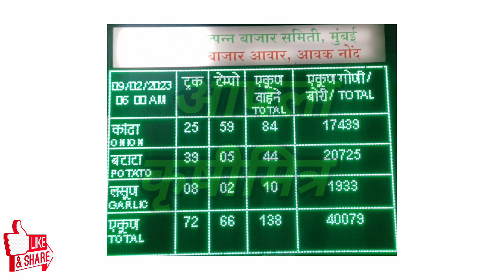मुंबई, सोलापूर, बेंगळुरू कांदा आवक, kanda bajar bhav,कांदा बाजार भाव आजचे,प्याज बाजार भाव,kanda bhav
1)आजचे ताजे कांदा बाजारभाव
2)कांदा बाजारभाव आजचे
3)कांदा भावात मोठा बदल
4)भावात जोरदार बदल
5)कांदा बाजारभाव
6)कांदा भावात दमदार बदल
7)आजचे चालू कांदा बाजारभाव
10)Kanda bajarbhav today
11)pyaj bhav , kanda bhav
12)kada bhav today
13)bhavat motha badal
14)ghodegav kanda bhav
15)lasalgav kanda bhav
16)rahuri kanda
17)Yevala kanda bhav
18)yevala andarsul kanda bha
19)Ahmednagar kanda bhav
20)ghodegav kanda bhav
21)Amaravati kanda bhav
22)pimpalagav kanda bhav
23)saykheda kanda bhav
24)parner kanda bhav
25)pune kanda bhav
26)nampur kanda bhav
27)umarane kanda bhav
28)येवला कांदा भाव
29)पुणे कांदा भाव
30)कराड कांदा भाव
31)सातारा कांदा भाव
32)चंद्रपूर कांदा भाव
33)नाशिक कांदा भाव
34)उमराणे कांदा भाव
35)नामपूर कांदा भाव
36)महाराष्ट्रातील कांदा भाव
37)राज्यातील कांदा भाव
38)राज्यातील संपूर्ण कांदा बाजारभाव
39)बाहेर राज्यातील कांदा भाव
40)नाशिक live कांदा भाव
41)सोलापूर live कांदा भाव
42)कोल्हापूर live कांदा भाव
43)कोपरगाव live कांदा भाव
44)सटाणा live कांदा भाव
45)कळवण live कांदा भाव
46)Live कांदा लिलाव
47)Live कांदा बाजारभाव
48)आजचे ताजे कांदा बाजारभाव
49)कांदा बाजार भाव आजचे
50)कांदा भावात मोठा बदल
51)भावात जोरदार बदल
52)कांदा बाजारभाव
53)आजचे चालू कांदा बाजारभाव
54)Kanda bajarbhav today
55)pyaj bhav
56)kanda bhav
57)kanda bhav today
58)ghodegav kanda bhav
59)lasalgav kanda bhav
60)rahuri kanda
61)सोलापूर कांदा भाव
62)कोल्हापूर कांदा भाव
63)संगमनेर कांदा भाव
64)कोपरगाव कांदा भाव
65)कळवण कांदा भाव
66)चांदवड कांदा भाव
67)मनमाड कांदा भाव
68)अभोना कांदा भाव
69)देवळा कांदा भाव
70)सटाणा कांदा भाव
71)पिंपळगाव कांदा भाव
72)पिंपळगांव बसवंत कांदा भाव
73)दिंडोरी कांदा भाव
74)वणी कांदा भाव
75)राहता कांदा भाव
76)औरंगाबाद कांदा भाव
77)अमरावती कांदा भाव
78)मंगळवेढा कांदा भाव
79)पंढरपूर कांदा भाव
80)नेवासा कांदा भाव
81)घोडेगाव कांदा भाव
82)नेवासा घोडेगाव कांदा भाव
83)जळगाव कांदा भाव
84)नागपूर कांदा भाव
85)sangamner kanda bhav
86)nafed kanda bhav
87)vinchur kanda bhav
88)Chandvad kanda bhav
89)kalavan kanda bajarbhav
90)dindori kanda bhav
91)vani kanda bhav
92)rahata kanda bhav
93)bajarbhav ajche
94)ahamadanagar kanda bhav
95)akola kanda bhav
96)kolhapur kanda bhav
97)solapur kanda bhav
98)mangalvedha kanda bhav
99)chandrapur kanda bhav
100)Rahata kanda bhav
101)chalisgav kanda bhav
102)devala kanda bhav
103)satana kanda bhav
104)abhona kanda bhav
105)nandagav kanda bhav
106)kopargav kanda bhav
107)krushimitra YouTube channel
108)bolthan kanda bhav
109)aurangabad kanda bhav
110)karad kanda bhav
111)satara kanda bhav
112)live kanda bajarbhav
113)आजचे कांदा भाव
114)नाशिक जिल्ह्यातील कांदा बाजारभाव
115)live lilav
116)kanda bajar bhav today